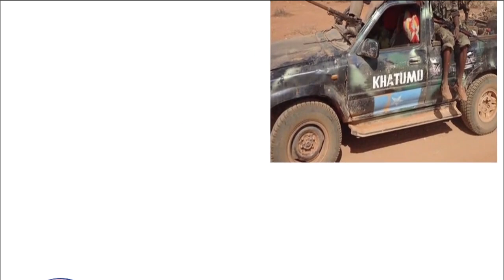DEG DEG; Muusow Dhiiqada Kaliga Ayaa Kujirtaa Anagaa Waan Kaaga Baxnay, Faysal Warabe Oo Afka Furtay